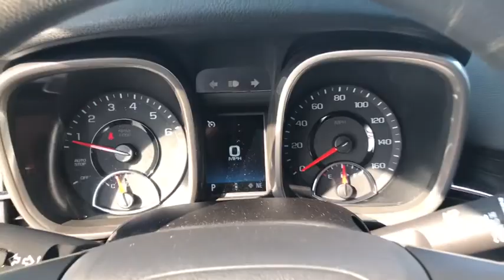2015 Chevrolet Malibu Gainesville, Lake City, Jacksonville, Ocala, St. Augustine, FL 12173P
Autumn Bronze Metallic U 2015 Chevrolet Malibu available in Gainesville, Florida at Davis Gainesville Chevy. Servicing the  Lake City, Jacksonville, Ocala, St. Augustine, FL area.

Certified. Brown 2015 Chevrolet Malibu LT 1LT FWD 6-Speed Automatic Electronic with Overdrive ECOTEC 2.5L I4 DGI DOHC VVTbrbrRecent Arrival! Odometer is 28752 miles below market average! 25/36 City/Highway MPGbrbrChevrolet Certified Pre-Owned Details:brbr  * Limited Warranty: 12 Month/12,000 Mile (whichever comes first) from certified purchase datebr  * 172 Point Inspectionbr  * Vehicle Historybr  * Warranty Deductible: $0br  * Roadside Assistancebr  * 24 months/24,000 miles (whichever comes first) CPO Scheduled Maintenance Plan and 3 days/150 miles (whichever comes first) Vehicle Exchange Programbr  * Powertrain Limited Warranty: 72 Month/100,000 Mile (whichever comes first) from original in-service datebr  * Transferable WarrantybrbrAwards:br  * JD Power Initial Quality Study   * 2015 IIHS Top Safety PickbrbrbrReviews:br  * If you want solid family transportation with the unfettered entertainment options that only come from the Internet, the 2015 Chevrolet Malibu may be the answer to your midsize sedan prayers. Source: KBB.combr  * Outstanding crash test scores; well-appointed interior; comfortable ride; strong turbocharged engine. Source: Edmundsbr  * The 2015 Malibu pulled it off in more ways than one. A perfect balance of attractive styling, smart technology and fuel efficiency with EPA est. 36 MPG hwy, all built into a confident driving experience. The enhanced front-end appearance draws you in. Swept-back headlamps aid aerodynamics and a more prominent grille accented in chrome boasts wider openings for improved cooling. Aero-optimized rounded corners, taillamps and side mirrors allow the car to effortlessly slice through the air. Aerodynamic details guide airflow seamlessly around the vehicle body to help increase fuel efficiency by decreasing resistance. The power starts at the heart of the vehicle through the all-new ECOTEC 2.5L four cylinder engine with direct injection and 196hp (LS, LT and LTZ) or opt for the available 259hp turbocharged engine with 295lb.-ft. of torque. It's all the fun without extra fill-ups, thanks to 30 MPG HWY. While maintaining its sophisticated dual-cockpit design, the sport-sculpted seats allow for long-distance comfort. Available Chevrolet MyLink allows you to customize the system to best fit your needs. Make phone calls, select radio stations, choose music from your mobile device and more through voice command, touch-screen, center stack buttons and steering wheel-mounted controls. Take navigation to the next level with on-screen OnStar Navigation. You can step it up another notch with the enhanced Chevrolet MyLink radio with navigation, which includes full navigation features as well as 2-D/3-D maps and points of interest. New for 2015 is the inclusion of an available 4G LTE Wifi connection. Source: The Manufacturer Summary